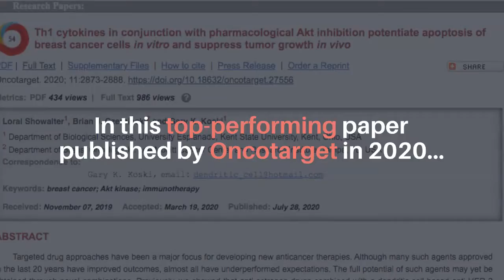Oncotarget: Akt Antagonist Drug and Th1 Cytokines Combat Breast Cancer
Oncotarget published this top-performing research paper on July 28, 2020, entitled, “Th1 cytokines in conjunction with pharmacological Akt inhibition potentiate apoptosis of breast cancer cells in vitro and suppress tumor growth in vivo,” by researchers from Kent State University, Kent, Ohio, and H. Lee Moffitt Cancer Center and Research Institute, Tampa, FL.

Abstract:
Targeted drug approaches have been a major focus for developing new anticancer therapies. Although many such agents approved in the last 20 years have improved outcomes, almost all have underperformed expectations. The full potential of such agents may yet be obtained through novel combinations. Previously, we showed that anti-estrogen drugs combined with a dendritic cell-based anti-HER-2 vaccine known to induce strong Th1-polarized immunity dramatically improved clinical response rates in patients with HER-2pos/ERpos early breast cancer. Here, we show that the small molecule Akt antagonist MK-2206, when combined with the Th1 cytokines IFN-gamma and TNF-alpha, maximize indicators of apoptotic cell death in a panel of phenotypically-diverse human breast cancer lines. These findings were mirrored by other, structurally-unrelated Akt-targeting drugs that work through different mechanisms. Interestingly, we found that MK-2206, as well as the other Akt antagonist drugs, also had a tendency to suppress Th1 cytokine expression in stimulated human and murine lymphocytes, potentially complicating their use in conjunction with active immunotherapy. After verifying that MK-2206 plus IFN-gamma could show similar combined effects against breast cancer lines, even in the absence of TNF-alpha, we tested in a rodent HER-2pos breast cancer model either a HER-2-based DC vaccine, or recombinant IFN-gamma with or without MK-2206 administration. We found that for MK-2206, co-administration of recombinant IFN-gamma outperformed co-administration of DC vaccination for slowing tumor growth kinetics. These findings suggest a combined therapy approach for Akt-targeting drugs that incorporates recombinant Interferon-gamma and is potentially translatable to humans.

Keywords - breast cancer, Akt kinase, immunotherapy

About Oncotarget

or connect with